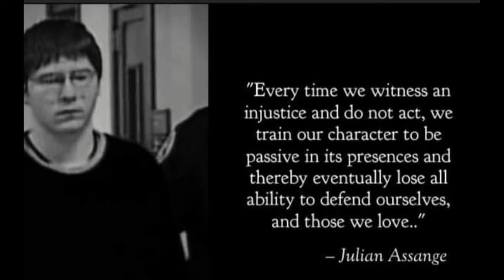Brendan Dassey has THE best and most creative supporters! Part 12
Oshkosh, WI
54903